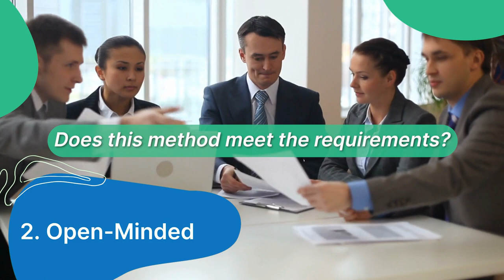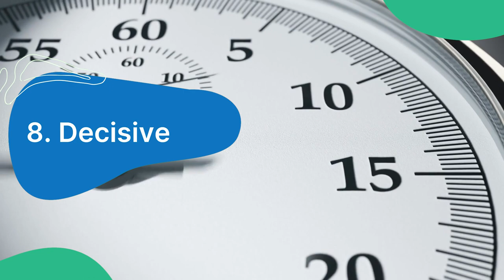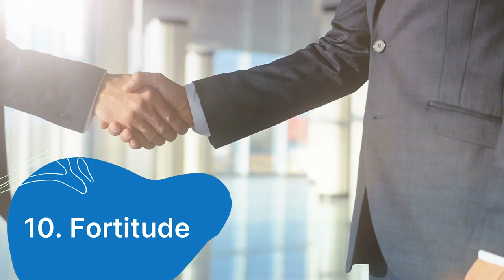Explaining the 13 Personal Behaviours of an Auditor | Auditor Training Online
In this video, we explain the 13 personal behaviours of an auditor according to ISO 19011:2018 Standard.